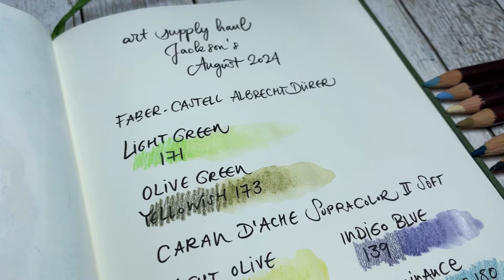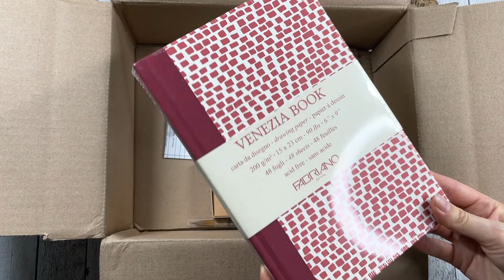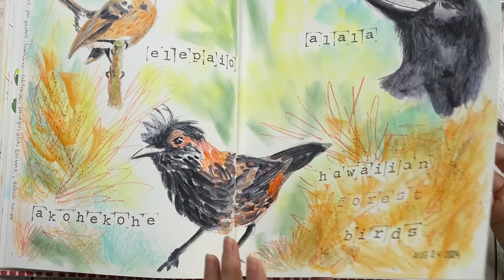ART HAULl! Unison soft pastels / Fabriano Venezia sketchbook / 🌊 Ocean paint along sesh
Aloha! Today I'm sharing an unboxing video of my first ever order from Jackson's, from their US warehouse. Jackson's are originally UK based, and I was stoked to find out they ship from the US now, too.

It's a bit tedious to find out what exactly is in stock in the US warehouse, and I had to jungle my way through the shop and actually remove items from my cart that said "UK warehouse".

That said, I like the option of ordering items from the UK/Europe that are otherwise tricky to get here in Hawaii.

🐡 I hope you enjoy today's unboxing video and the experimental paint along session featuring my new supplies:

🖍️ Unison soft pastel sticks (blue mini set with half pastels)
📕 Fabriano Venezia sketchbook 200gsm
🖌️ Jackson's quill brushes 777 series
✏️ Colored pencils by Caran d'Ache (Luminance Malachite 180 and Supracolor 2 soft light olive 245, charcoal grey 409, Indigo blue 139)
✏️ Derwent coloursoft Lichen green C500, Cream C010, Grey green C390, Iced blue C350
✏️ Faber-Castell Albrecht Dürer Olive green yellowish 173

00:00 Intro
00:18 Unboxing
01:28 Colored pencils
04:12 Sketchbook flip
05:18 Unboxing soft pastels
06:50 Unison swatches
10:37 Coral reef
13:00 Honu turtle
23:00 Speed painting
31:39 Krylon varnish fixative